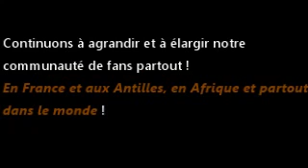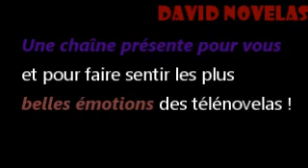DAVID NOVELAS : Chaîne Youtube Bande Annonce